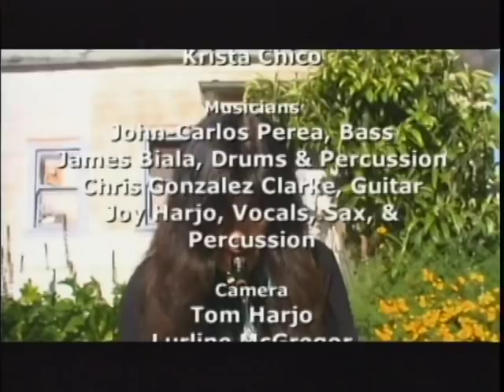Joy Harjo's "Eagle Song"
Sing, dance and fly along to the musical version of Joy Harjo's deservedly famous "Eagle Poem."  Visit CD Baby to purchase this song, and experience the other powerful tracks that Native People's Magazine described as "brimming with soul and beauty."